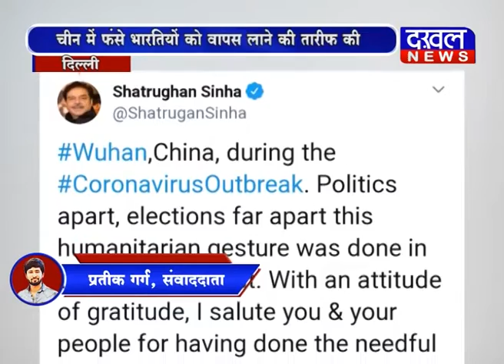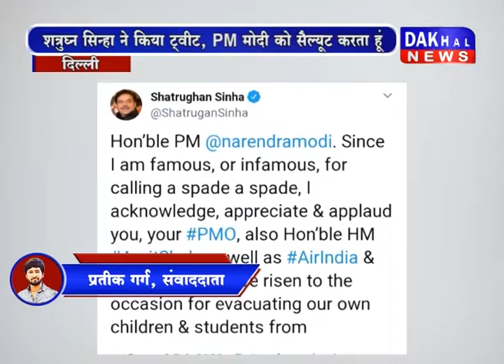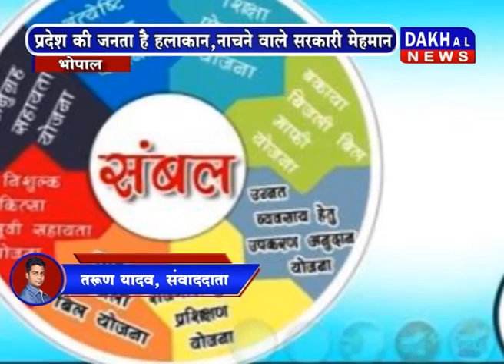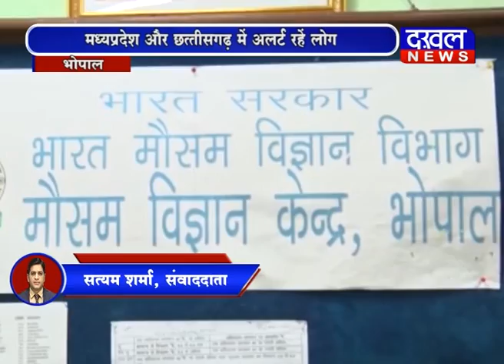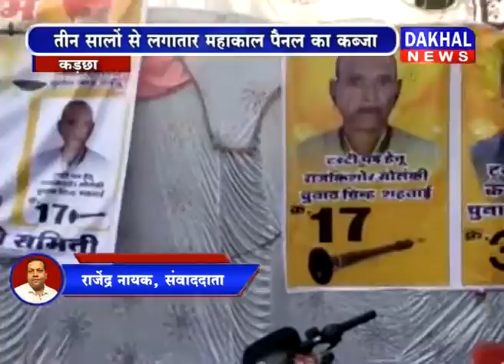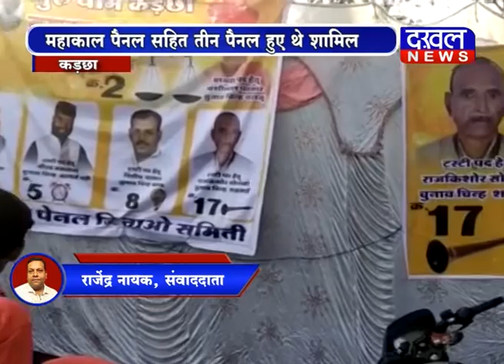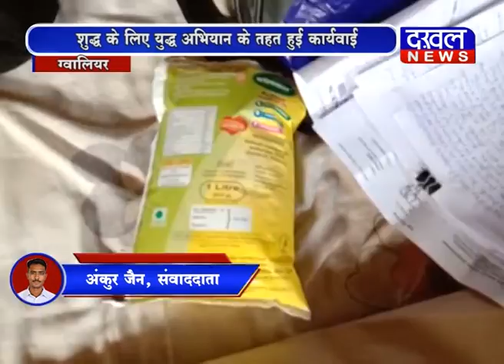4 February 6 PM Bulletin DAKHAL NEWS//